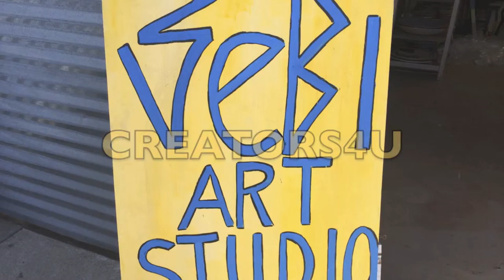Sandra Zebi - Ceramist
Brazilian Ceramist & Painter Sandra Zebi.